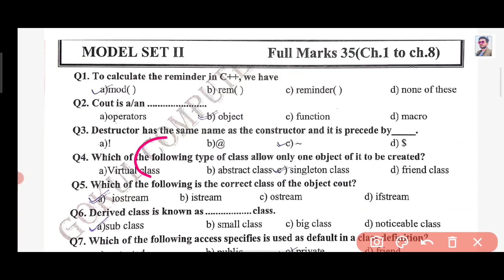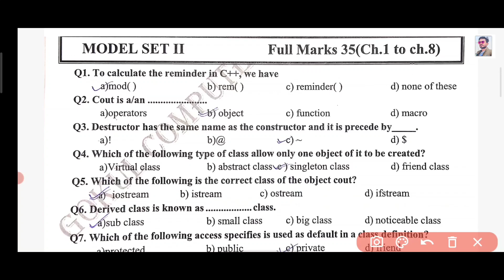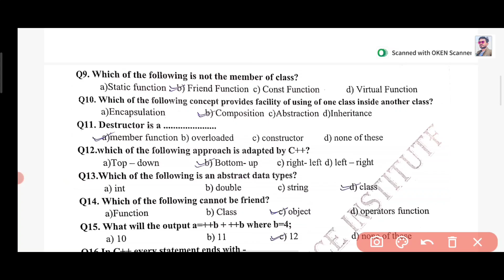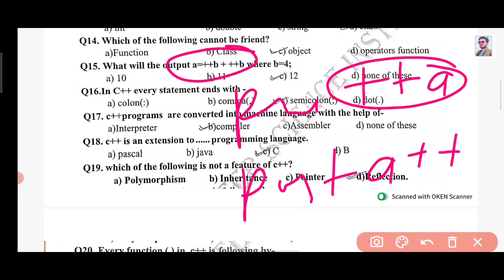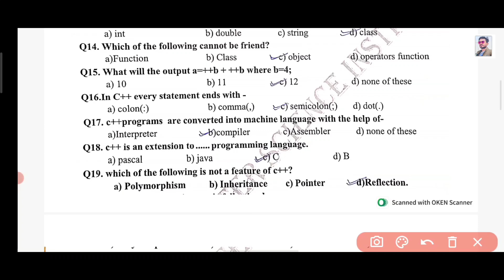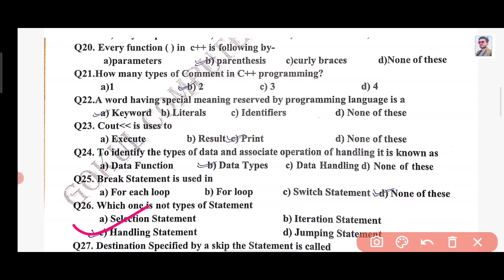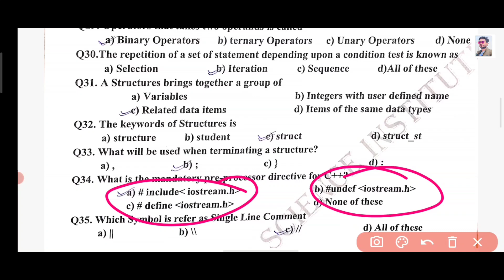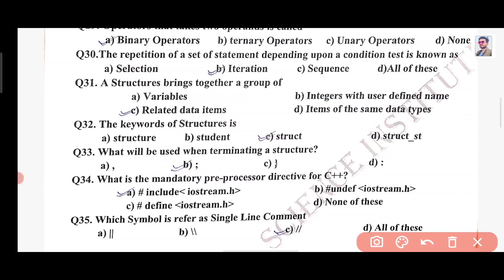Class 12 Computer Science | Chapter-1 to 8 most important question | Set (2) | JAC-CBSE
Hello 👋 student, अगर आप क्लास 12th में है तो आपको computer science का टेंशन खतम होने वाला हैं

 सारा बच्चे के लिए क्लास 12th का फुल कोर्स फ्री में कराया जाएगा
 qki मुझे मालूम हैं एक बच्चे की परेशानी बहुत अच्छा से मालूम है मुझे,  इसी लिए मैं अपना टाइम निकल कर के लेकर या गया हु aplog ka मदात करने अब किसी को कोचिंग कराने के जरूरत नही हैं
 bss आप इस channel se जुड़े रहे sara concept आसान भाषा मैं समझाया जायेगा
👉और मैं जितना नोट्स करवाऊंगा उतना सारा करते जाना है qki में jo nots krwaunga ooo nots nhi ए एक 👉।      ♥️         ब्रैंड hai 🥰🙂

 :- YouTube search 🔍
JAC class 12 computer science model Paper 2024 solution
Jac 2024 computer science Model Paper
class 12 computer science 2024 solution
class 12 chapter 1 computer science important question
class 12 computer science important question

:- class 11 computer science all MCQ questions